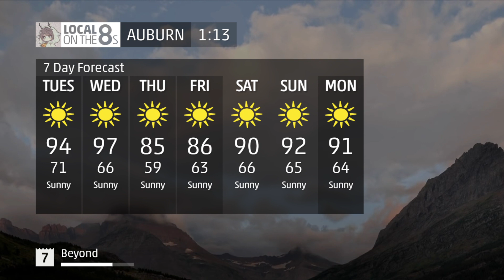Local on The 8s Emulator - Auburn CA - 9/23/2024